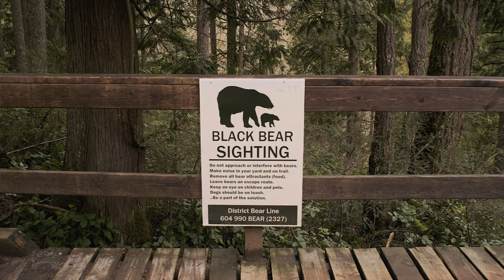Glimpses of Lynn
A short video showing brief glimpses of areas in Lynn Canyon Park in North Vancouver.  The light was nice today as it was overcast so there were not many hot spots amongst the trees in the forest.  The shot of the waterfall was a bit shaky because of people coming onto the suspension bridge while I was filming.  I shot this video in F-LOG using my Fuji X-T3 and various vintage Takumar lenses with an 82mm SLR Magic Pro variable ND on them when shooting.  I used my Osee T5+ monitor to get the exposure good and I white balanced with a small white flash reflector.  I used the Cinecolor LUT after slight exposure adjustments.